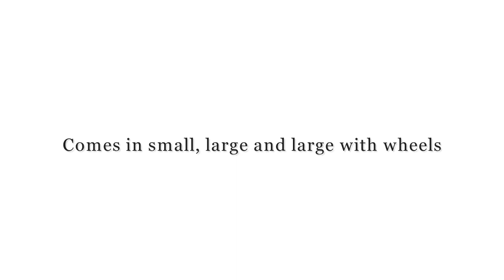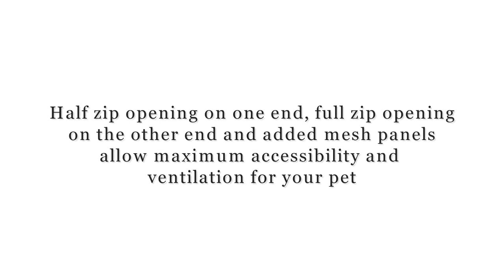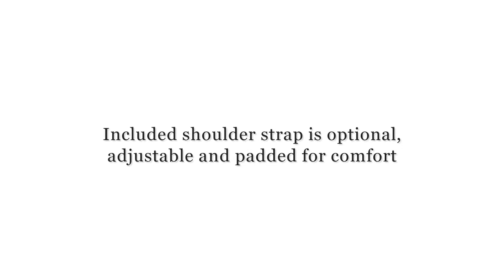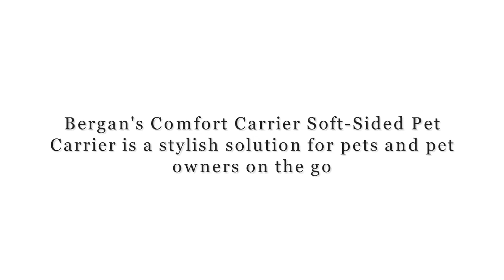Review of the Best Dogs Bergan Comfort Carrier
Several  Online Store and Blogs  that caters for puppies and dogs training, Food, Grooming, Handling and Care.. From No Bark collars to bedding and sleeping crates and homes,Travel blankets and grooming, care and equipment for your dog and puppies care . In conjunction with our blogs that explain and assists you on how to develop and maintain your dog or puppy .